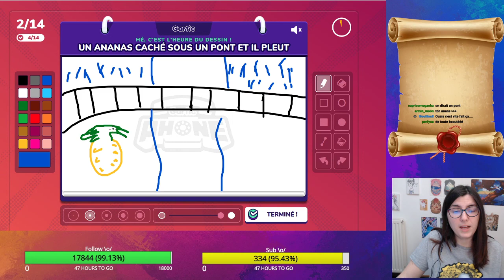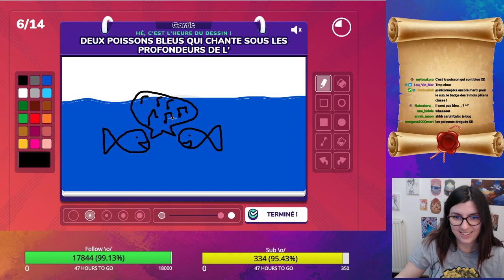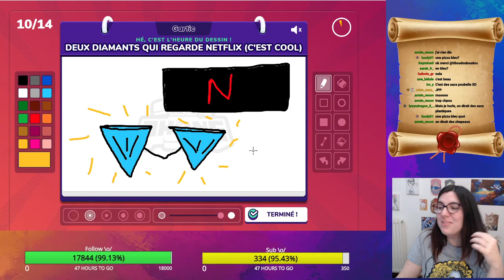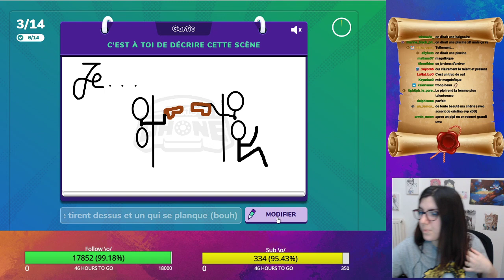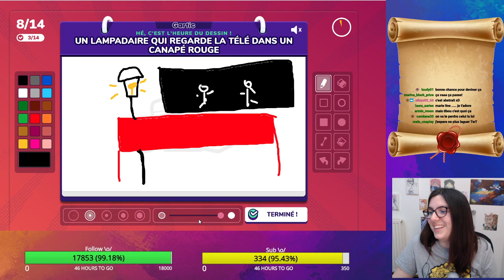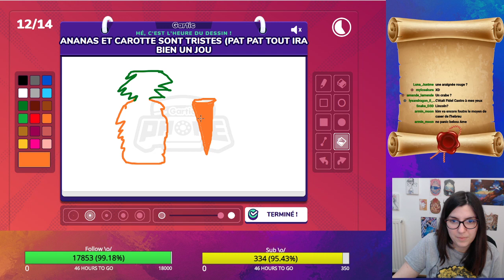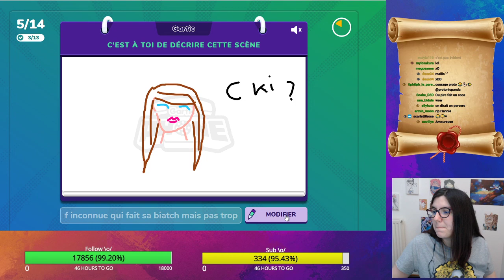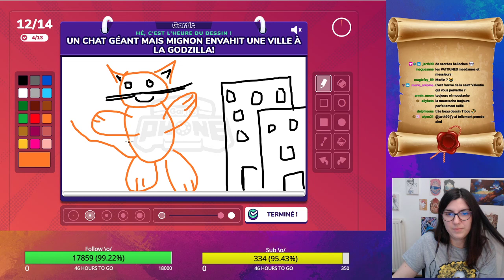Gartic Phone avec mon équipe de modos - Hein qu'on est doués ? xD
Vous voulez voir de beaux dessins ? Ben c'est pas ici que ça se passe loool par contre on se marre bien xD

TIBOUDOUBOUDOU
BP 20080
38001 GRENOBLE CEDEX 1